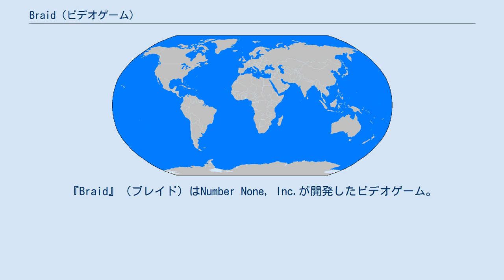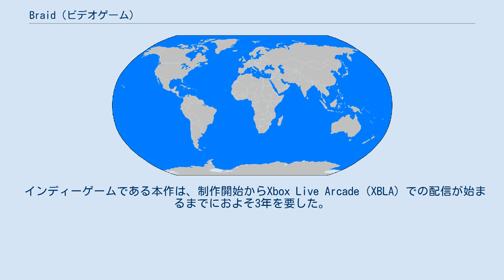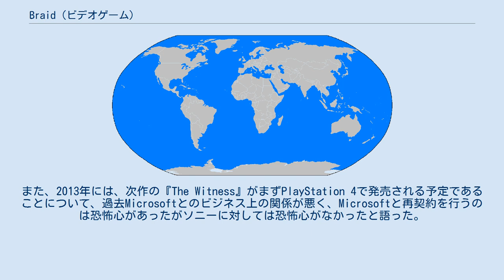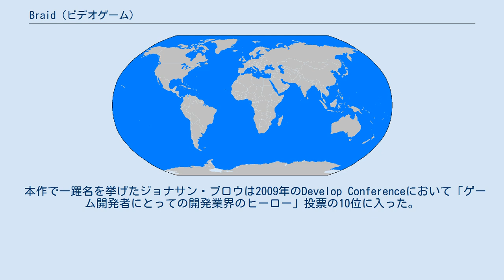Braid (ビデオゲーム)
『Braid』（ブレイド）はNumber None, Inc.が開発したビデオゲーム。
2008年8月にXbox 360用にリリースされ、その後Windows、OS X、PlayStation 3、Linux用がリリースされた。
 本作は時間を操る能力を持つ主人公をプレイヤーが操作して進む、2Dの横スクロール型プラットフォームアクションパズルゲームである。
敵に接触するとミスとなる一般的なアクションゲームとは異なり、敵に接触しても接触前の時間に戻すことによりミスをなかったことにできるため、本作にはゲームオーバーの概念が存在しない。
 基本操作は移動、ジャンプ、タイムコントロールの3種類のみ。
各ワールドに12個ずつパズルのピースが散らばっており、プレイヤーは主人公を操作して、各ワールドに仕掛けられた謎を解きながらパズルのピースを集めていく。
 プレイヤーキャラクターがお姫様を救おうとすること、左から右へ進むこと、敵を踏みつけることができること、各ワールドの最終地点が城であり「Our princess is in another castle」という全く同じ台詞が現れることなど、本作には『スーパーマリオブラザーズ』との共通性がある。
また、『ドンキーコング』と同じゲームデザインの場面がある。
 時間を操る能力を持つスーツ姿の男、ティムが、恐ろしい悪のモンスターにさらわれたお姫様を救出するために旅に出る。
 本作を映画『メメント』のように時間と物語展開を弄ることで受け手に再考を促す「ジャンル解体もの」であるとする見解がある。
さらには、本作を『スーパーマリオブラザーズ』を原点として再生産を繰り返している現代のビデオゲームとゲーム産業を批判し脱構築を図ったものであるとする見解がある。
映画『エターナル・サンシャイン』との共通性を指摘する評もある。
 インディーゲームである本作は、制作開始からXbox Live Arcade（XBLA）での配信が始まるまでにおよそ3年を要した。
本作の開発者であるジョナサン・ブロウは、本作の開発に20万ドルかかったことを明かしているが、その費用のほとんどはメインアーティストのデビッド・ヘルマンの賃金と開発中の生活費であるという。
 ジョナサン・ブロウは2008年、「大部分においてMicrosoftとの仕事は素晴らしかった」としながらも、XBLAにおける認証プロセスについて、「ユーザーが気にかけない事柄にエネルギーを費やすことになるのでゲームの品質を損なうものだと思う」と述べた。
また、2013年には、次作の『The Witness』がまずPlayStation 4で発売される予定であることについて、過去Microsoftとのビジネス上の関係が悪く、Microsoftと再契約を行うのは恐怖心があったがソニーに対しては恐怖心がなかったと語った。
 2006年のIndependent Games Festivalで本作はInnovation in Game Designを受賞。
 第12回Academy of Interactive Arts & Sciencesでは、「Casual Game of the Year」を受賞。
 ゲームメディアでは、Xbox 360版に対し、Eurogamerが10/10、IGNが8.8/10、GameSpotが9.5/10、Edgeが9/10という評価を行った。
 2009年にジョナサン・ブロウが語ったところによれば、本作は2008年のXBLAの売上2位であった。
本作による儲けはとても大きく、本作を楽しんでくれるコアな人々がいるとは思っていたがこんなに長く売上十傑にあるとは思っていなかったという。
 本作で一躍名を挙げたジョナサン・ブロウは2009年のDevelop Conferenceにおいて「ゲーム開発者にとっての開発業界のヒーロー」投票の10位に入った。
 2012年の映画『Indie Game: The Movie』では発売済みのインディーゲームの開発者として、本作に絡めてジョナサン・ブロウが採りあげられた。